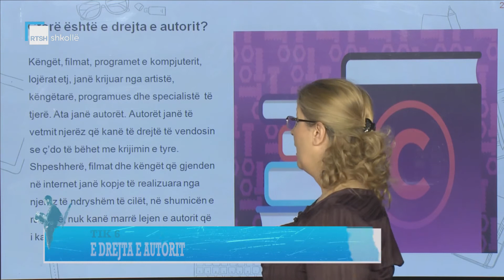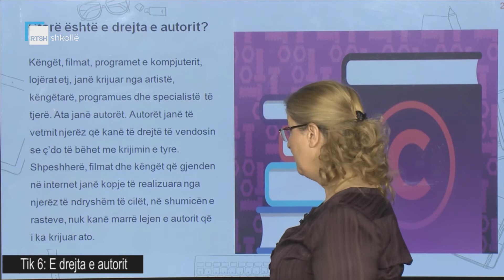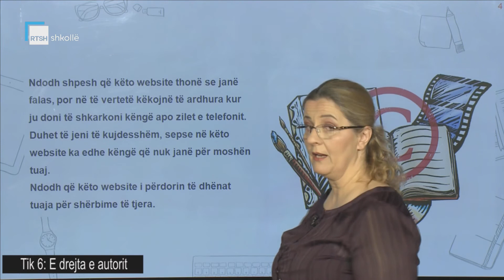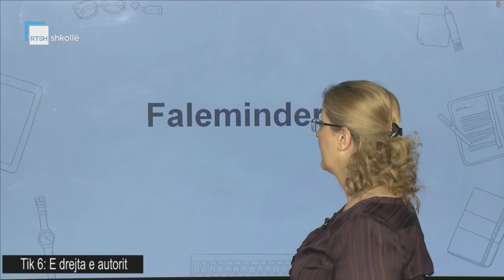TIK 6 - E drejta e autorit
Mësuese Adriana Isehiti